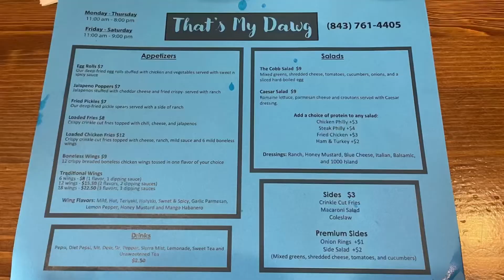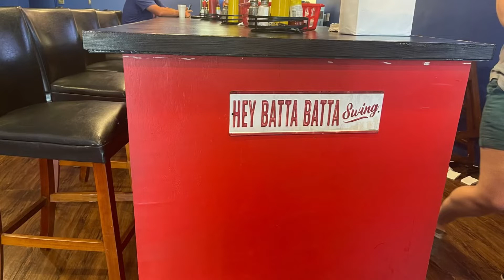Love Hot Dogs, Charleston? You HAVE to try That’s My Dawg in Moncks Corner!!!!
If you are in the Charleston Lowcountry, and you love hot dogs, you HAVE to try That’s My Dawg located at 636F Rembert C Dennis Parkway in Moncks Corner!

Allen and I were on our way to Myrtle Beach, hungry, craving a hot dog.  Of course, hello, Siri, where’s the best hot dog en route?  Siri guided us to this super cool hot diggity dawgstaurant/sports bar, literally seconds off of Hwy 52 in Moncks Corner.  Make sure you watch the video to get the whole experience!

About That’s My Dawg

Graylnn and Katlyn Moran started That’s My Dawg as a food truck, and boy they have turned that into an amazing restaurant, food truck, and even catering business, just opening in January 2022.

Baseball themed, the vibe is just…well…happy and welcoming.  Upbeat country music plays in the background, and you can tell the staff love working there.  The owners are hands-on with the business, both husband and wife were there to greet us, and Graylnn actually sat down with us, and brought us a basket of the macaroni and cheese bites.

Macaroni and Cheese Bites

These crispy morsels of cheesy goodness were a cheese lover’s dream come true, and the tomato basil dipping sauce just made this grilled cheese and tomato soup lover’s day!  As you bite into these golden brown nuggets, the cheese, accompanied by the dipping sauce makes your tastebuds dance!  Thank you, Graylnn, for introducing us to those!  I could go on all day about that amazing starter!

G-Dawg with Fries

Allen ordered the G-Dawg, and in true Allen style, he added jalapeños.  The G-Dawg is their famous hot dog, topped with mustard, ketchup, chili, cheese and onions, hugged by a soft, fresh, beautiful bun.

The slap your mama kind of chili was probably the best hot dog chili we have ever had, and it was soooooooo meaty!

The crinkle fries were amazingly crisp, yet tender and fluffy inside.  I’m not sure what they season their fries with (seasoned salt?) but they were so yummy that we couldn’t stop eating them.

Slaw-ter Dawg with Onion Rings

I LOVE coleslaw.  When I was a kid, I HATED coleslaw.  Don’t know what happened there, but now, I freaking crave it sometimes.  I ordered the Slaw-ter Dawg, obviously. So you know how sometimes you get slaw out, and it’s mushy?  Watery?  Yeah.  Not at That’s my Dawg.  Every morning, Graylnn makes it FRESH so that no one will have mushy slaw. Thank you, Graylnn.  It was AMAZING.  Fresh, crunchy, beautiful flavor.  Kudos to you!

Now, back to the Dawg.  So this Dawg is topped with mustard, chili, slaw and onions.  To me, this is the perfect Dawg!  The exquisite ratios of each topping built the most fabulous Slaw Dawg I have ever eaten.  Not kidding.  The chili, as I already said, was DEEEE—-LISSSSSSHHHHHH——USSSSSS!  (Yes, I know how to spell that word LOL)!

The onion rings.  Good Lord.  The onion rings.  These crispy gold brown battered halos of yumminess were just simply delicious.  The perfect amount of crisp, and they had an actual ring of onion inside!  I’m so tired of ordering onion rings that are BREADED, ugh, or even worse, have no onion whatsoever in them, just batter made with onion powder or something.  Ugh.  These O-rings were made the way O-Rings should be….just sayin.

Sausage Dog

Okay, so we’re not spelling this the other way on purpose!  The Sausage Dog is split and grilled open-faced, and finally, topped with mustard, and a slew of peppers and onions.  And Graylnn is right!  Splitting the sausage, and then grilling does make it so it’s not soggy in the middle, AND adds that grill flavor that can’t be beat!

Bottom line is that we will definitely, absolutely be back.  We can’t wait to go for wing night, Filet Mignon night, everything else!  Make sure to watch the video to get the whole experience, and learn so much more about That’s My Dawg!  They have so many things going on, so so much more food that we have to try, we can’t wait for our next visit!